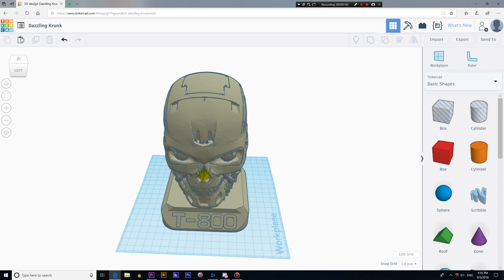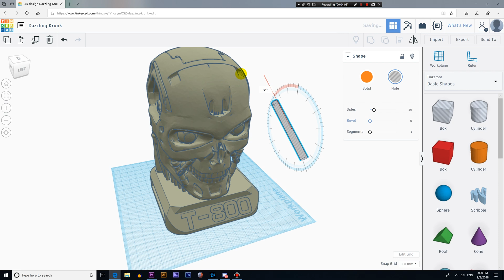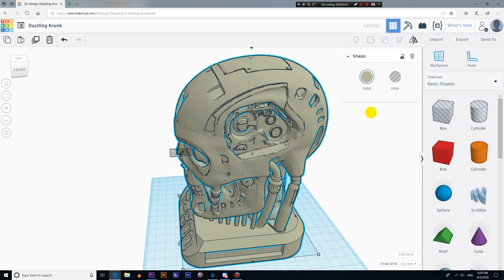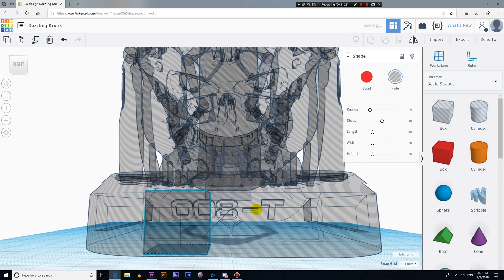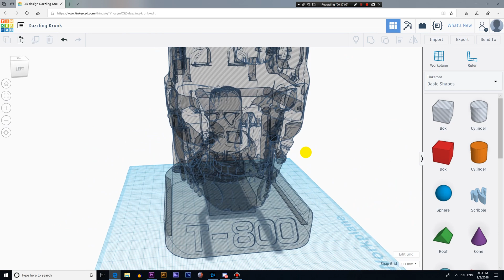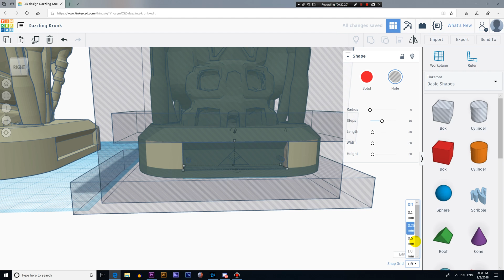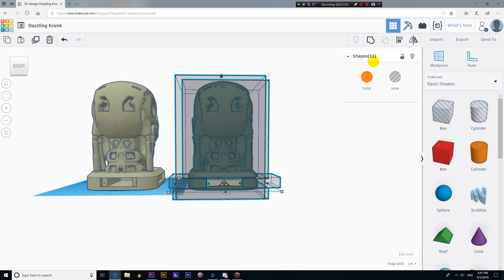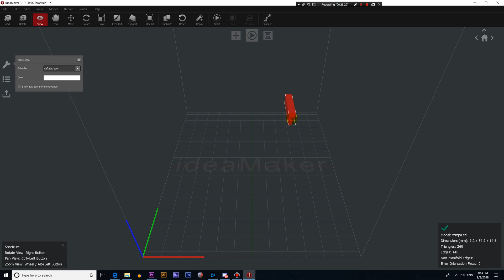Tutorial: how to create tunnels and cavities in 3D models using Tinkercad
Do you want to create a tunnel or cavity inside your 3D model before printing for installing LED lights, batteries, and other electronics components? In this tutorial RDlady teaches how to dig tunnels and cavities in a 3D model using Tinkercad (free web too for 3D modeling).